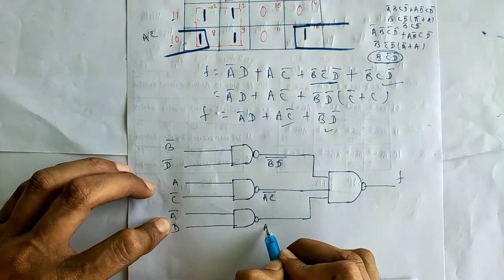DIGITAL ELECTRONICS-1 LECTURE-05 UNIT-03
4- variable K-Map